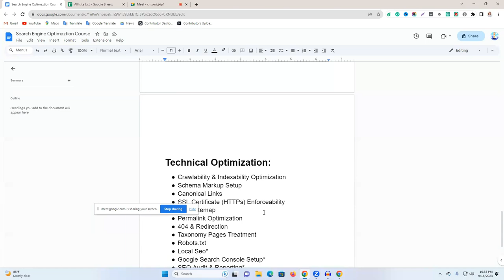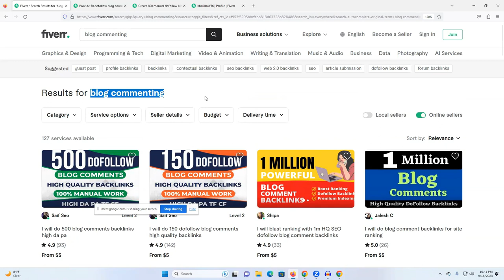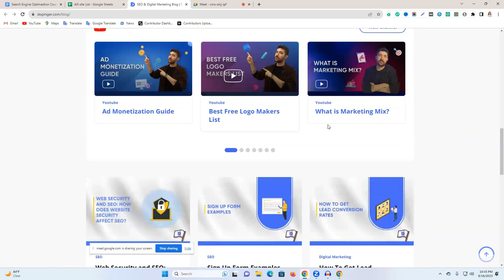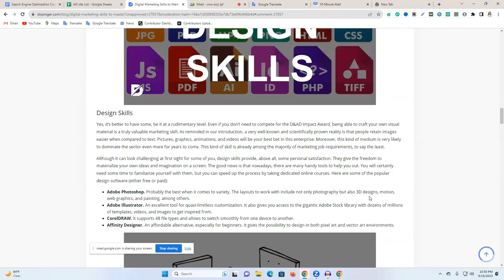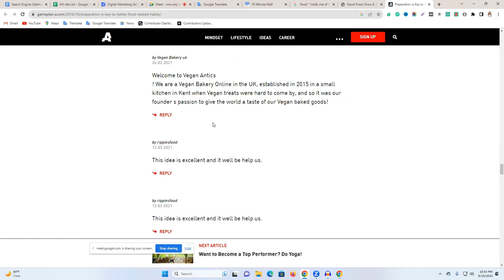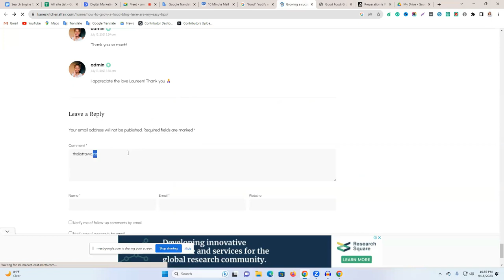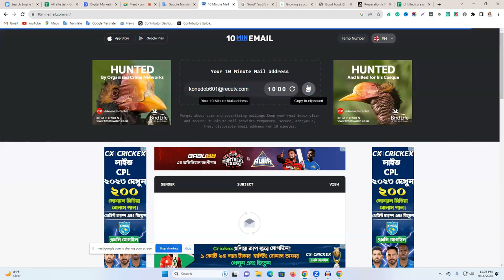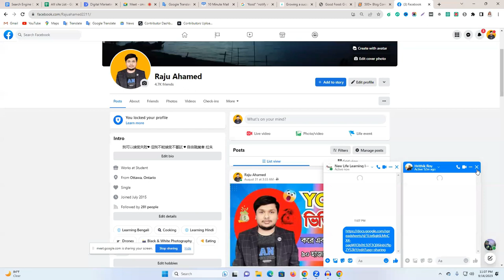How To Create Blog Commenting Backlinks Bangla Tutorial